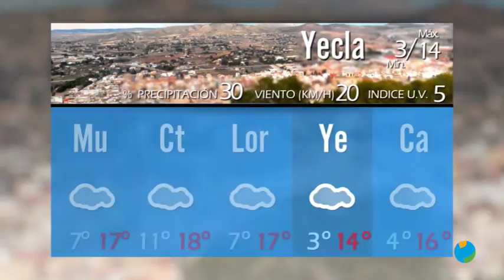18/03/2019 EL TIEMPO